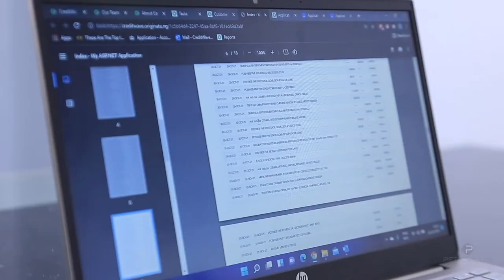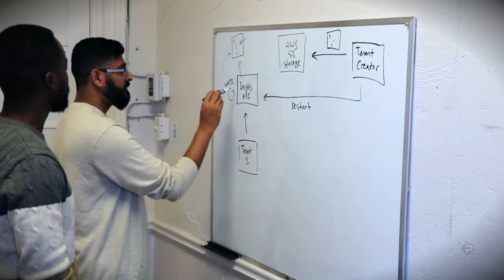Canadian fintech Periculum set to build credit assessment infrastructure for Africa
The absence of tech-enabled credit assessment infrastructure has limited the quality and quantity of lending and may be behind the risk premiums borrowers have to pay, and the harassment practiced by predatory lenders in countries like Nigeria. Periculum will change that. We are a top provider of data analytics and credit assessment services targeted explicitly to underserved markets. We help our customers to reduce their lengthy loan application processing times and loan default rates and offer loans to the underbanked and unbanked consumers as well as micro, small and medium-scale enterprises.